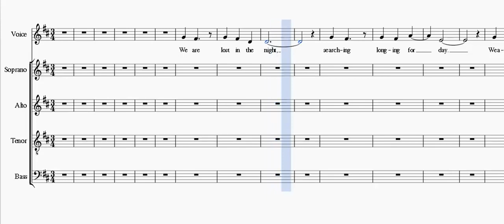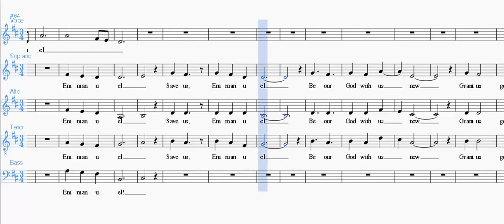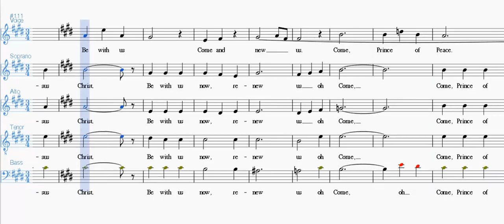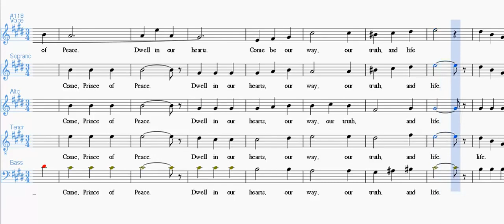come be our light soprano